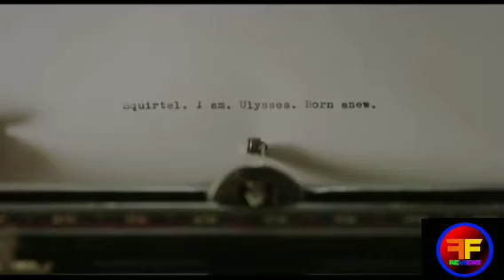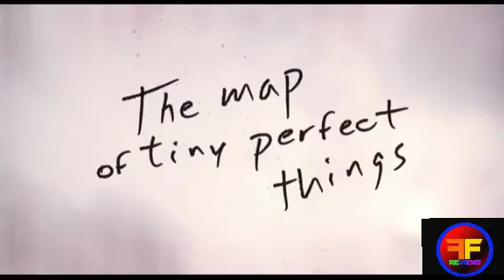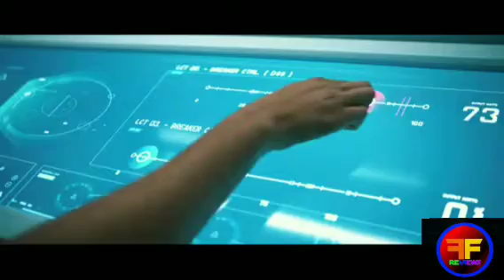2021 Movie Review Catch-Up (Part 1) | Yes Day, Batman, Billie Holiday and More!!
In this video, futurefilmmaker39480 Reviews gives you the first of a two part massive catch up review series of reviews for movies he saw in 2021 but didn't review for one reason or the other.

These range from January to April.

Timecodes:

0:00 - Intro
0:27 - Review Roundup (Part I) starts
2:15 - Willy's Wonderland
6:13-Batman: Soul of the Dragon
9:47-Flora & Ulysses
13:34 - Concrete Cowboy
18:04 - Yes Day
22:07 - The Courier
26:22 - The United States vs. Billie Holliday
31:07 - The Map of Tiny Perfect Things
36:16 - Cherry
41:26 - Stowaway
45:38- Voyagers
51:46 - Without Remorse
58:09 Conclusion
1:00:09 - Outro

CAST & CREW
Willy's Wonderland, directed by Kevin Lewis and stars Nicolas Cage, Emily Tosta, Ric Reitz, Chris Warner, Kai Kadlec, Christian Del Grosso, Caylee Cowan, David Sheftell and Beth Grant.

Batman: Soul of the Dragon, directed by Sam Liu and stars David Giuntoli, Mark Dacascos, Kelly Hu, Michael Jai White, James Hong, Jamie Chung and Josh Keaton

Flora & Ulysses, directed by Lena Khan from and stars Matilda Lawler, Alyson Hannigan, Ben Schwartz, Anna Deavere Smith, Danny Pudi, Benjamin Evan Ainsworth, Janeane Garofalo,Kate Micucci and John Kassir

Concrete Cowboy, directed by Ricky Staub and stars Idris Elba, Caleb McLaughlin, Jharrel Jerome, Byron Bowers, Lorraine Toussaint and Clifford "Method Man" Smith

Yes Day, directed by Miguel Arteta and stars Jennifer Garner, Édgar Ramírez, and Jenna Ortega

The Courier, directed by Dominic Cooke and stars Benedict Cumberbatch, Merab Ninidze, Rachel Brosnahan, Jessie Buckley, and Angus Wright

The United States vs. Billie Holiday, directed by Lee Daniels and stars Andra Day, Trevante Rhodes, Garrett Hedlund, Leslie Jordan, Miss Lawrence, Adriane Lenox, Natasha Lyonne, Evan Ross, and Tyler James Williams

The Map of Tiny Perfect Things, directed by Ian Samuels and stars Kathryn Newton and Kyle Allen

Cherry, directed by Anthony and Joe Russo and stars Tom Holland, Ciara Bravo, Jack Reynor, Michael Rispoli, Kelli Berglund, Mark Francis and Jeff Wahlberg

Stowaway, directed by Joe Penna and stars Anna Kendrick, Daniel Dae Kim, Shamier Anderson, and Toni Collette

Voyagers, directed by Neil Burger and stars Tye Sheridan, Lily-Rose Depp, Fionn Whitehead, Colin Farrell, Madison Hu and Quintessa Swindell

Without Remorse, directed by Stefano Sollima and stars Michael B. Jordan, Jamie Bell, Jodie Turner-Smith, Lauren London, Brett Gelman, Jacob Scipio, Jack Kesy, Colman Domingo and Guy Pearce

Be sure to hit that SUBSCRIBE button and the notification bell to know when newest videos are posted and set to premiere as well as when I go live or posts in my community tab.   Otherwise, you might not get notifications to any videos and live streams.

My Rating System (Movies and TV Shows): ranges from Epictastic - JD Get Out My Face Club

Joshua Drake
1922 Batts Lane - Apt B